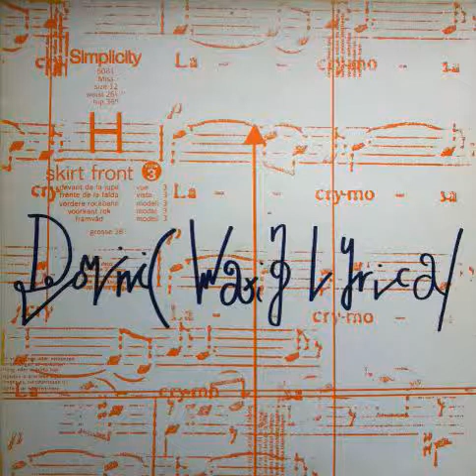Dominic Waxing Lyrical - Swallows and amazons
From the LP 'Dominic Waxing Lyrical' (1996), Neptunes